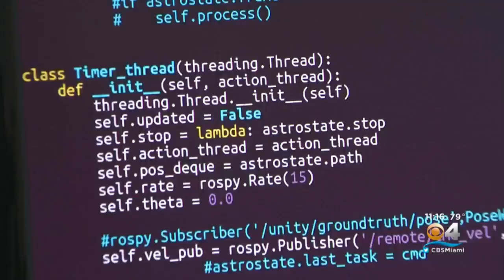Meet Astro The Robodog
The brainy pup is the latest breakthrough in artificial intelligence.